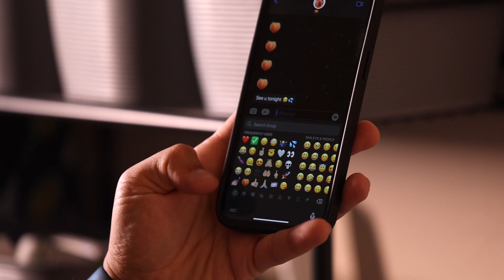Planet Booty: Sweaty Already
Sweaty Already (feat Audio Angel) by Planet Booty

Dylan Charles Germick, Josh Cantero, Rob Gwin, Blake Ritterman, and featuring Audio Angel

Director/DP/Editor: Rob Gwin
(Band shoot) Gaffer: Cain Czopek
(Band shoot) Camera Op: Rachel Radcliffe
(Band shoot) Production Asst: Blake Shepard